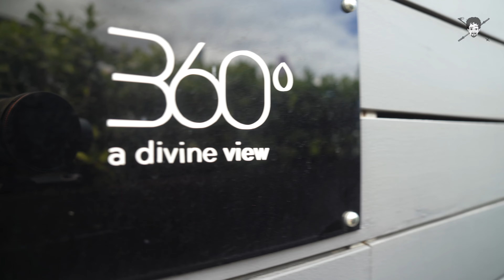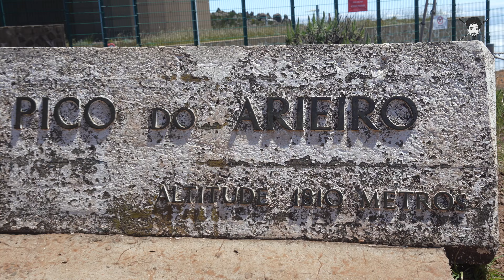MIUT ✦ 115K 7000D+ ✦ 22h INSIDE ! ✦ Petite DIAGONALE ✦ Madeira Island Ultra Trail ✦ Zumub ✦ 4K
Coureurs de l'extrême, aventuriers et amoureux de la nature, accrochez-vous bien !

Aujourd'hui, on vous emmène avec nous pour un reportage inside sur l'une des courses d'ultra trail les plus difficiles au monde : le MIUT Madeira Island Ultra Trail 2024.

120 kilomètres, 7500 mètres de dénivelé positif, des paysages à couper le souffle et des challenges à la hauteur des plus grands sportifs, voilà ce qui vous attend dans cette vidéo.

Préparez-vous à en avoir plein la vue et à vivre des émotions fortes !

Au cœur de l'aventure

Nous avons eu la chance de suivre pendant plusieurs jours les coureurs du MIUT Madeira, de partager leurs sacrifices, leurs doutes et leurs moments de gloire.

Nous avons également pu capturer des images inoubliables des paysages magnifiques de l'île de Madère, entre falaises vertigineuses et forêts luxuriantes.

Un véritable voyage au cœur de l'aventure et de l'effort humain.

Des rencontres extraordinaires

Mais ce qui rend cette vidéo vraiment spéciale, ce sont les rencontres que nous avons faites.

Nous avons eu la chance de discuter avec des coureurs venus du monde entier, des athlètes hors du commun qui nous ont inspirés par leur détermination et leur passion pour le trail.

Des histoires humaines extraordinaires qui vous toucheront en plein cœur.

Un défi hors du commun

Le MIUT Madeira n'est pas une simple course de trail. C'est un véritable défi, une épreuve physique et mentale qui pousse les coureurs à leurs limites.

Nous avons pu observer de près la souffrance et la fatigue des athlètes, mais aussi leur joie et leur fierté lorsqu'ils franchissent la ligne d'arrivée.

Un message d'espoir et de dépassement de soi

Cette vidéo est plus qu'un simple reportage sur une course de trail. C'est un message d'espoir et de dépassement de soi.

Elle nous montre que tout est possible si on le veut, que les limites ne sont que dans notre tête.

Alors, si vous avez des rêves, n'abandonnez jamais !

00:00 Introduction
01:00 Funchal
2:24 Nutrition
3:14 Machico
04:10 Madeira
06:51 Before
09:04 Race
31:37 Finish